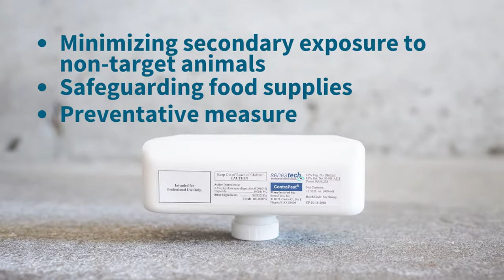Protect Your Agribusiness with ContraPest®—Birth Control for Rats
Did you know it only takes two rats to grow into 15,000 rats and hundreds of thousands of dollars in loss and damage? They continuously challenge the agribusiness industry. They’re a threat to productivity, animal health, operational success, and financial stability.

We have agribusiness at heart with ContraPest®—the first and only EPA-approved rat contraceptive. It’s time to protect your productivity, animals, and profits with ContraPest.